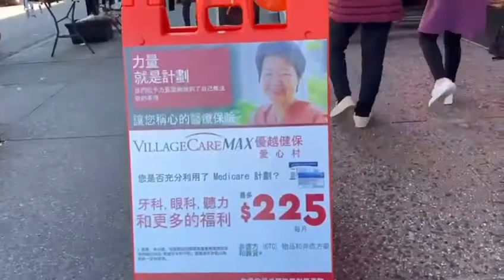Come and do Shopping WITH ME IN CHINATOWN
Follow me as I show my Vlog around my house, exercise studio and my Travels. Reflexology is my study, I do walking tours in Chinatown and many other places, enjoying food, products and much more. Join and enjoy!